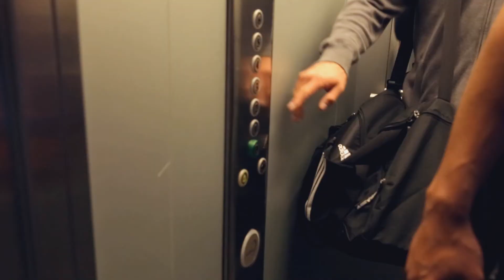Automātika brāļu Dukuru ikdienā